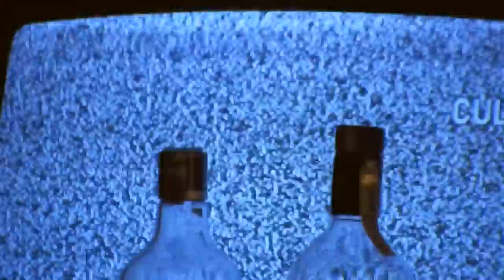Desespero Agradavel - adaptação de conto de Caio Fernando Abreu do livro Morangos Mofados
O curta-metragem "Desespero Agradável" concluiu a Oficina de Literatura e Audiovisual, atividade integrante das Oficinas Culturais da Secretaria de Estado da Cultura através da Oficina Cultural Regional "Cândido Portinari"que proporcionou uma experiência artística e atraente de adaptação literária a partir de obra da língua portuguesa para a linguagem audiovisual, desta forma, os alunos vivenciaram intimamente o conteúdo do conto "Pela passagem de uma grande dor" do livro "Morangos Mofados" do dramaturgo e escritor Caio Fernando Abreu ao mesmo tempo em que tomaram conhecimento de uma nova linguagem para a qual transpuseram, mediaram e dialogaram.

Coordenação: CID MACHADO